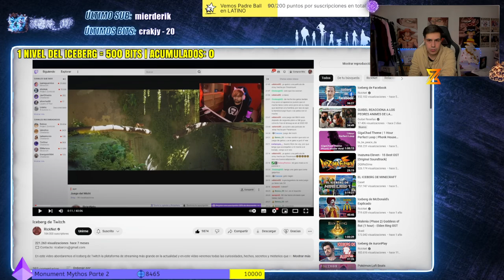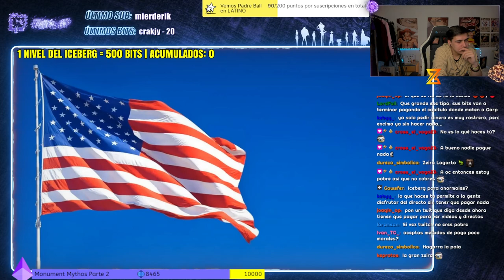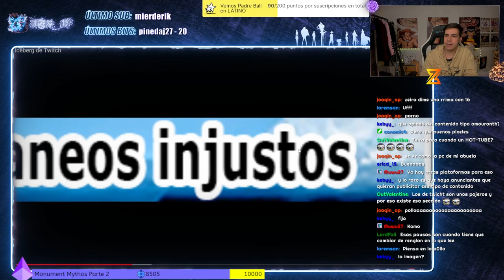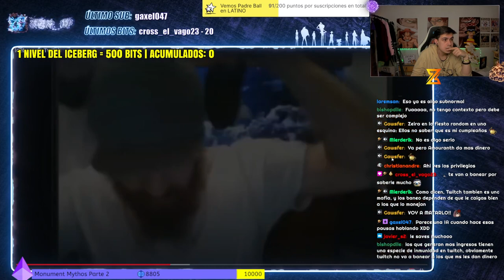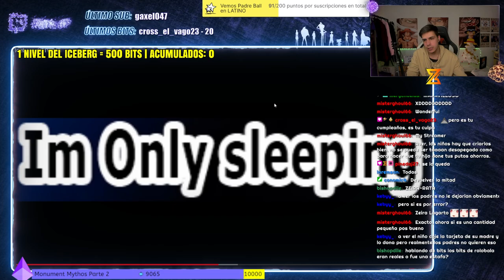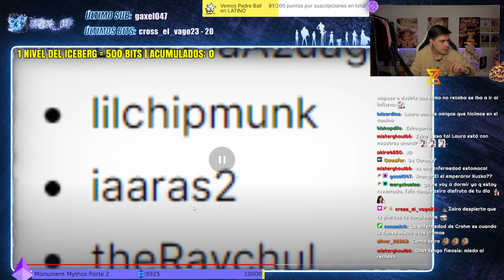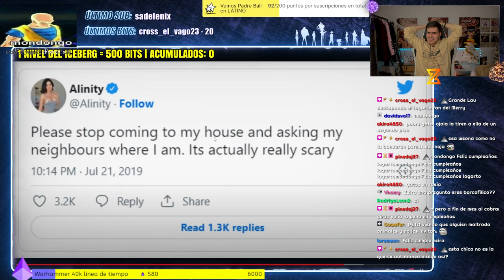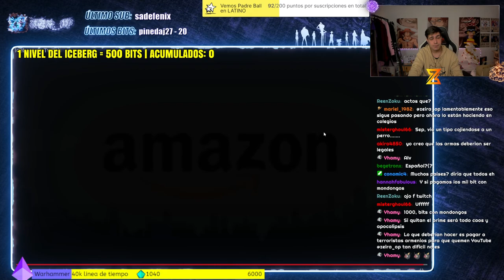ESTO no puede ser REAL... 😨😨 ZEIRA REACCIONA al ICEBERG de TWITCH